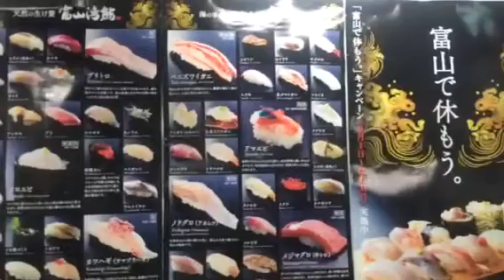富山湾天然生簀キトキト寿司をPR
先週の氷見金沢視察の帰りの際のビデオです。氷見も金沢ももはや国際的な観光地として認識されておるようです。来年1月にはTEDxHimiが氷見で開催、楽しみですね^_^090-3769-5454魚津市議会議員越川